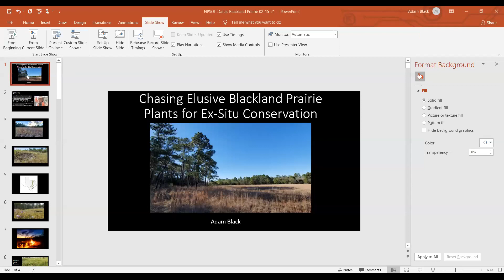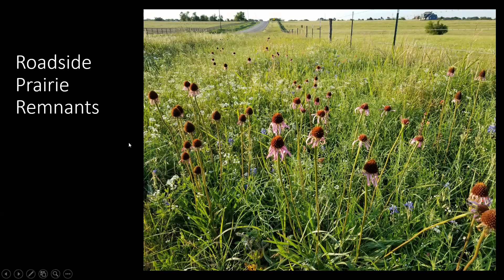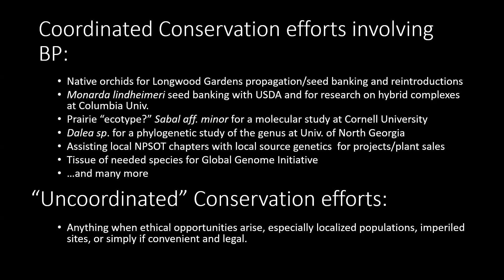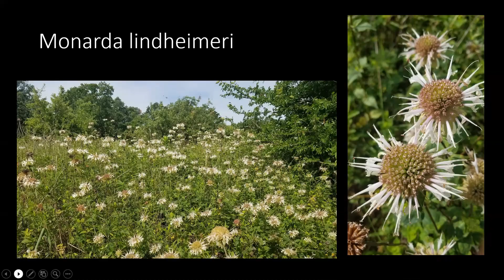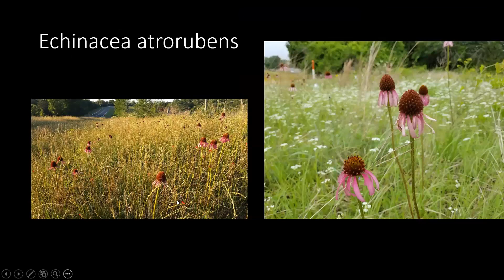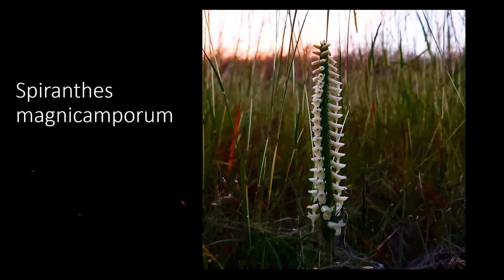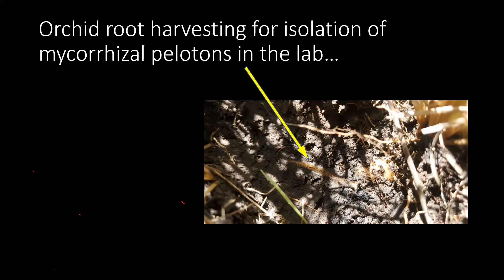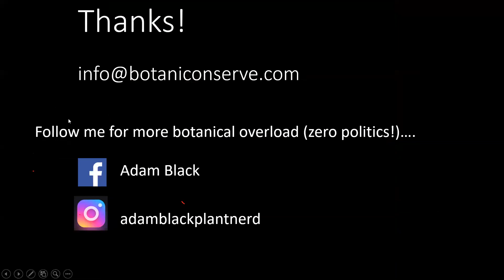Adam Black w/ Chasing Elusive Blackland Prairie Plants for Ex-Situ Conservation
The Dallas chapter of the Native Plant Society of Texas presents Adam Black with “Chasing Elusive Blackland Prairie Plants for Ex-Situ Conservation”.

The remaining fragments of blackland prairie habitat harbor a variety of plants that are of great conservation concern. Even if not technically listed as endangered or threatened, many species that now survive in randomly isolated tracts of blackland prairie are still important candidates for preservation due to isolated genetics and the uncertain future of land management. Join Adam Black as he explores these habitats in search of rare orchids, wildflowers, and other interesting or inconspicuous plants with the mission of ethically collecting propagation material for collaborative ex-situ conservation for both seed banking and for backup of living material in botanic garden safe sites around the country.

Adam Black is a lifelong plant enthusiast with a passion for the rare, unusual and esoteric. Based in Navasota, Texas, Adam combines his experience in the fields of botany and horticulture by promoting diverse landscapes while also collaborating with various gardens and universities collecting imperiled plant species for the purposes of research and ex-situ conservation. Currently he is self-employed as a botanical/horticultural consultant while also serving as program coordinator for the Smithsonian-led Global Genome Initiative for Gardens. He previously worked at several botanic gardens, most notably as director of The John Fairey Garden (formerly Peckerwood Garden) in Hempstead, Texas where he assisted with the transition of this internationally-acclaimed private garden into a public garden. Originally from Florida, he previously managed the forest pathology and forest entomology laboratories at the University of Florida and with his late wife owned a collector-oriented mail-order nursery that introduced many new plants now preserved ex-situ in botanic collections and general horticulture from Adam’s international and domestic explorations.